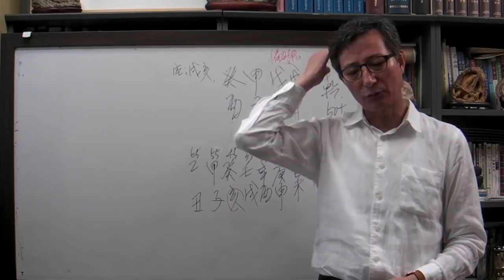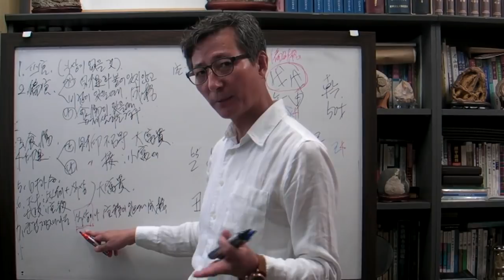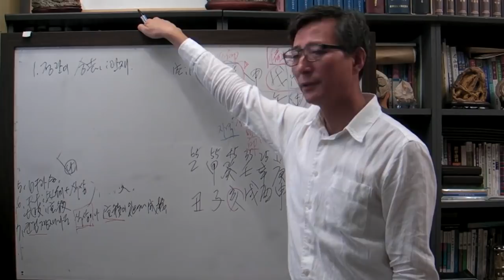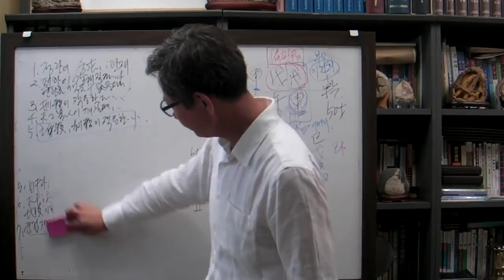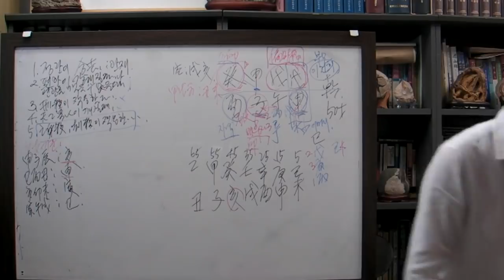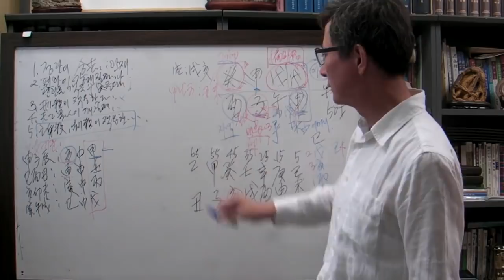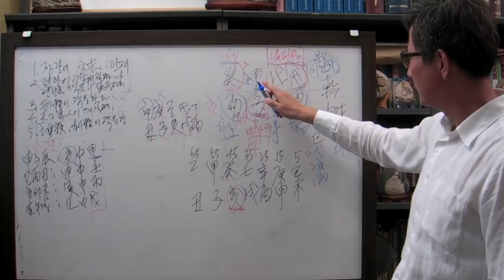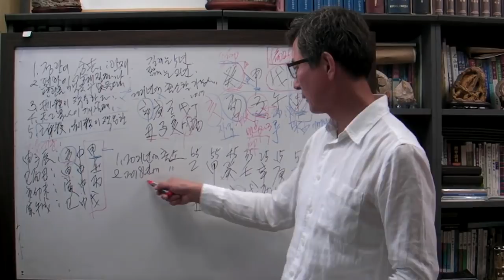삼성 이재용 사주와 운명(2018년 석방 된다) 갑자 일주)[안국준 사주 통변 21]